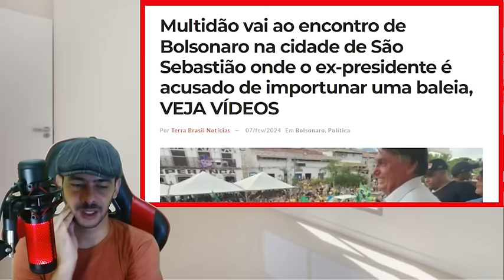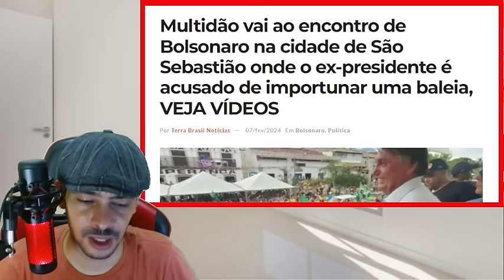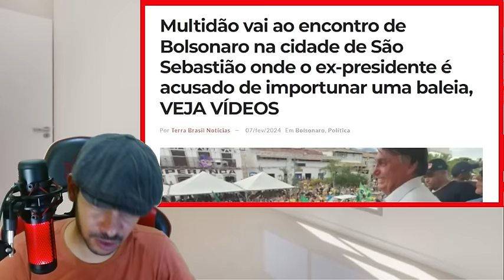EXPLODIU! AGORA EM BRASILIA GOVERNO FICOU ASSUSTADO COM A NOTICIA!